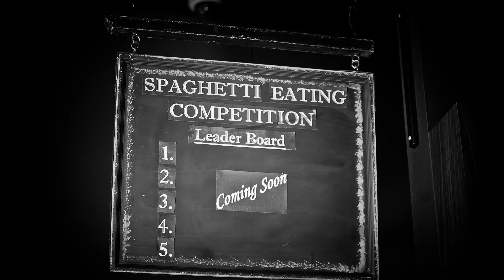Zingara Commercial 2013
Morden Productions produced and filmed this exciting and tasty new commercial for Zingara 'Can you get 1kg of spaghetti in 10 minutes?'
Dare to try? Come in and take the challenge only at Zingara.

Poster provided Zingara
Logo provided by Zingara